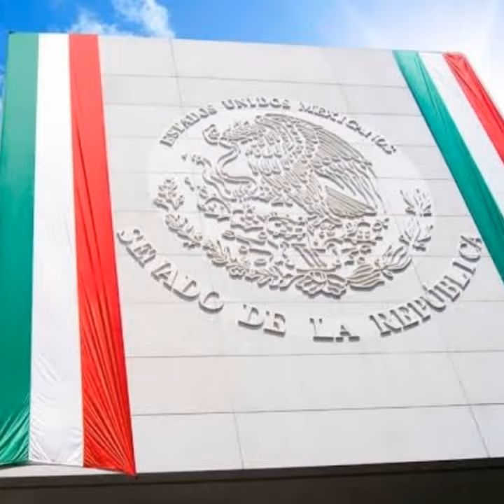SENADO DE LA REPÚBLICA MÉXICO ORGULLO MEXICANO FUNDADOR LIC. DELFINO CORNEJO TORRES